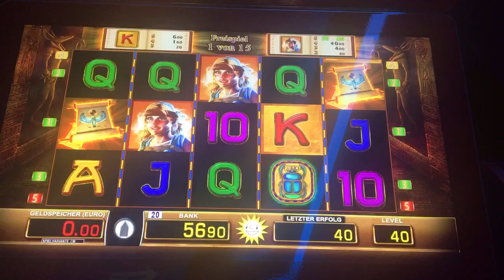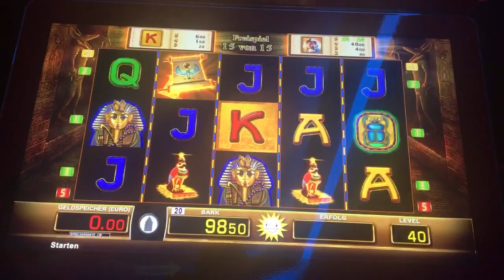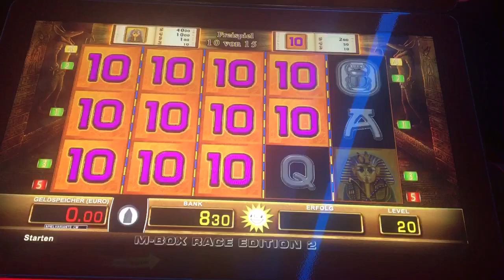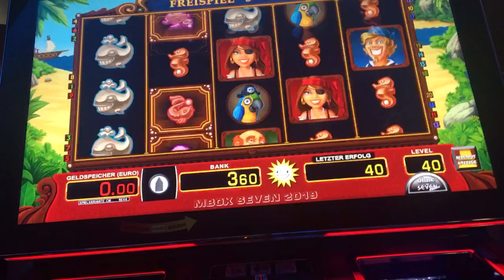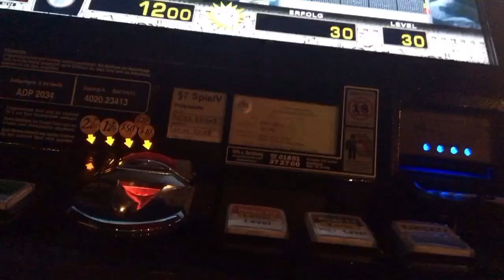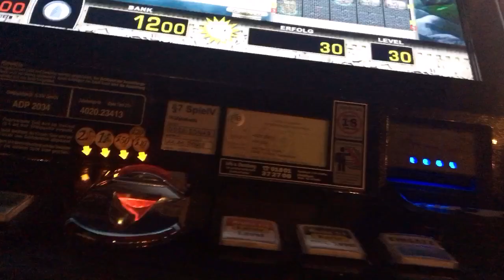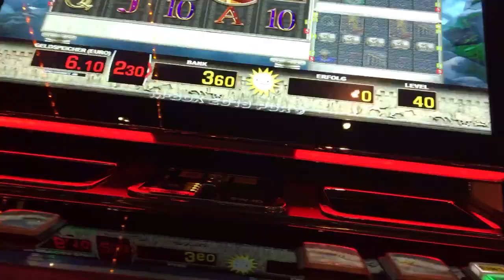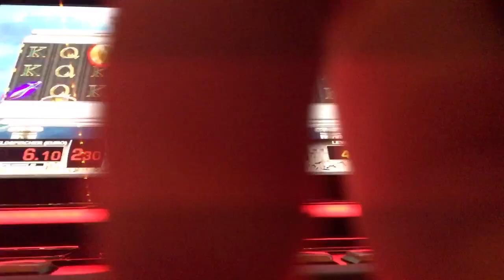💥📚 Doppelbuch 📚💥4Mumien🔥/ Freispiele, Merkur Magie, Spielothek, Novoline, Slots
Doppelbuch 0,20 0,40
Sparta 0,20 0,30 0,40
Piratesarrrus,0,40

Lasst mir gerne ein Abo und ein Daumen da, danke 🙏